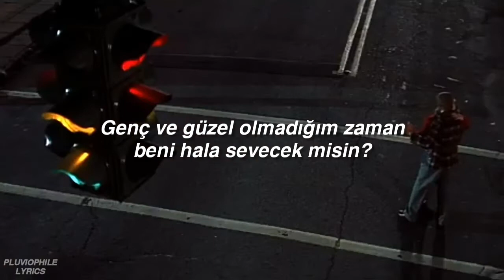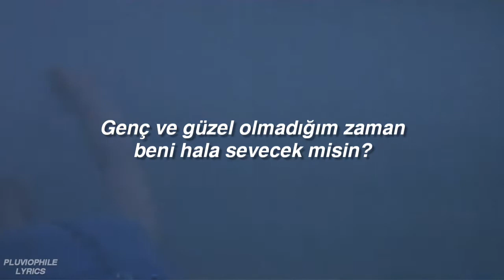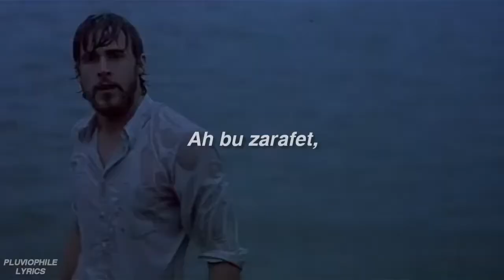Lana Del Rey - Young and Beautiful (Türkçe Çeviri)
Lyrics:
I've seen the world
Done it all, had my cake now
The crazy days, the city lights

When I'm no longer, young and beautiful?
Will you still love me
When I got nothing but my aching soul?
I know you will, I know you will
I know that you will
When I'm no longer beautiful?